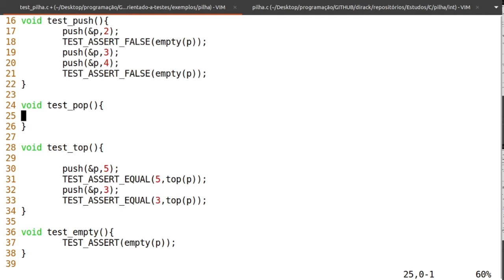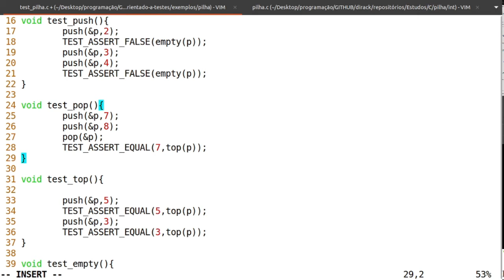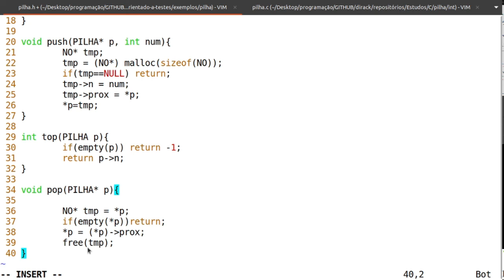C orientado a testes #13 - Função Pop (remover elemento do topo da pilha, desempilhar)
Nesta vídeo aula iremos implementar a função pop que retira um elemento da pilha (desempilha). A remoção de elementos de uma estrutura de dados pilha ocorrem a partir do elemento que está no topo da pilha.

Índice
00:00 Introdução
00:28 Testes da função pop
02:44 Implementação da função pop
04:45 Conclusão

**Curso de linguagem C orientado a testes (Test Driven Development)**